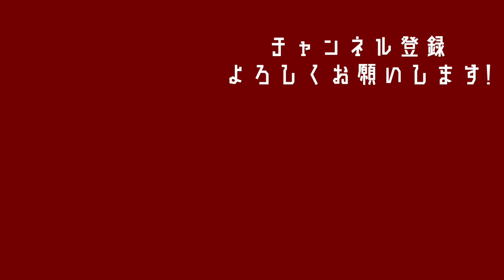【ガチ値引き交渉⁉︎】ネックスピーカーにテンションあがる！城彰二がデンキチで暴れまわる！｜前編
続き【後編】はデンキチYouTubeチャンネルの方でご覧ください^^

0:00 オープニング
1:00 やっぱりテレビが気になる!?
2:29 ネックスピーカーを体験
5:48 SHARPのネックスピーカー説明